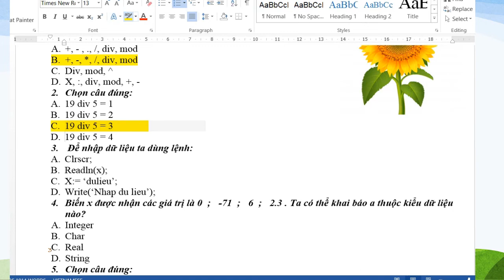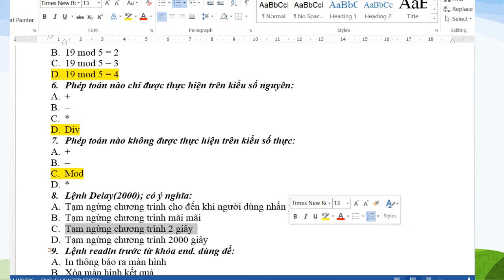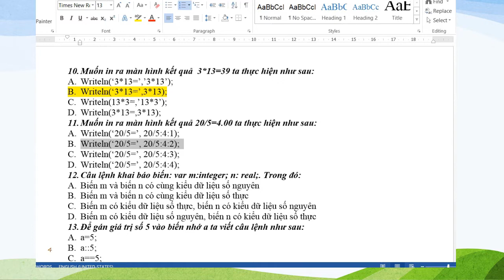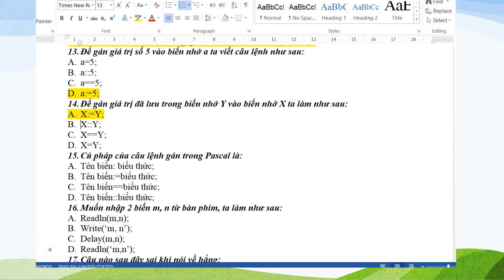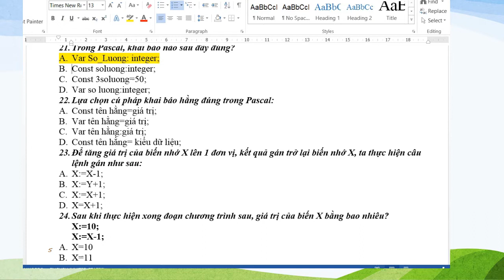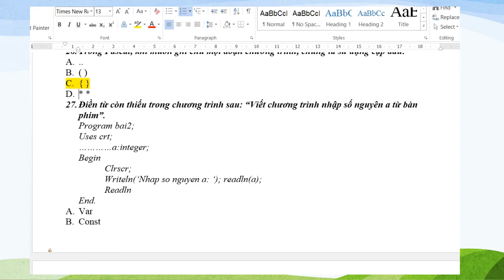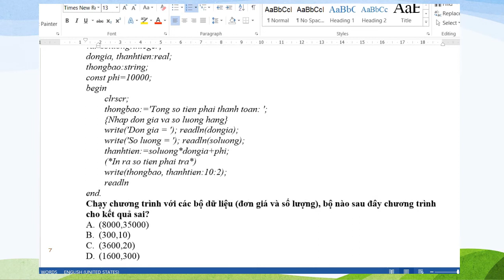TIN HỌC 8 (Tuần 10 / HK1) - ÔN TẬP KIỂM TRA GIỮA HỌC KỲ I (Tiếp theo)